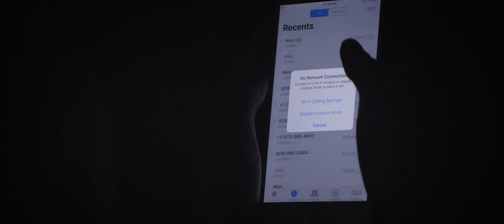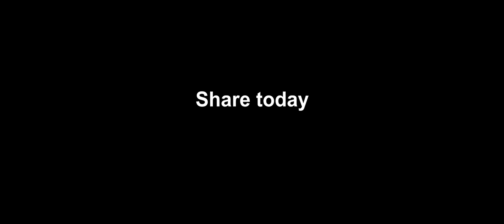Before You Take Someone For Granted - WATCH THIS | by Jay Shetty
Be careful what you say to someone today because you may not have tomorrow to take it back.-Unknown

Hi, it’s Jay! I'd love to keep in touch. Add me on Messenger and you'll be the first to know about my latest podcast episodes, free courses, and BIG announcements every week!

Credit for Quotes:
“Spending today complaining about yesterday won’t make tomorrow any better.” Ben Francia
"Do not listen to those who weep and complain, for their disease is contagious." - OG Mandino
“What if you woke up tomorrow with only what you were grateful for today?”-Unknown
“Go 24 hours without complaining and see how your life changes.”-Unknown
“The secret to having it all is knowing that you already do”-Unknown